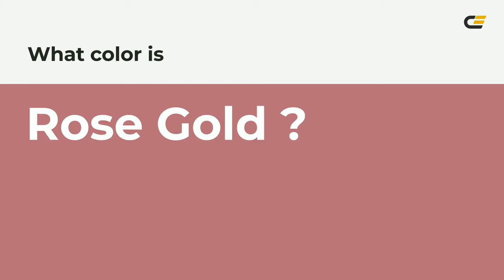Rose Gold color b76e79 hex color - Red color - Cool color b76e79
What color is Rose Gold ? b76e79 hex color - Red color - Cool color b76e79

Hex b76e79 Color Code is also known as Rose Gold color.